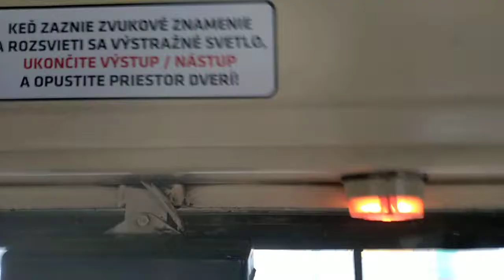Košice-Zatvaranie dverí ČKD TATRA KT8D5 #501 časť 3.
🎥Huawei P9 Lite Mini
🚋ČKD Tatra KT8D5 #501